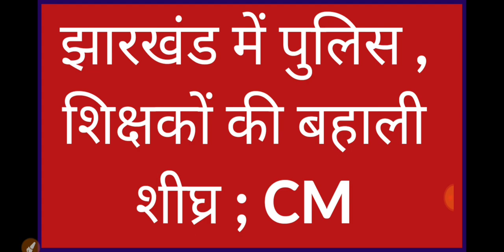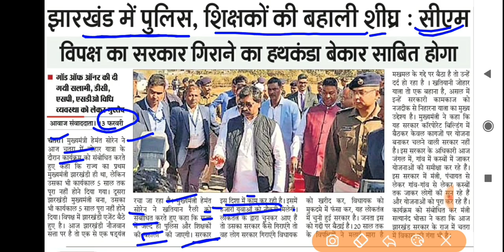🔥🔥झारखंड में पुलिस, शिक्षकों की बहाली शीघ्र; Cm हेमंत सोरेन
police vacancy 2023 jharkhand
Jharkhand Police vecancy kab aaega 2023
Jharkhand shikshak bahali kab hogi 2023
Jharkhand teacher recruitment 2023
Jharkhand PGT prt TGT teacher recruitment 2023